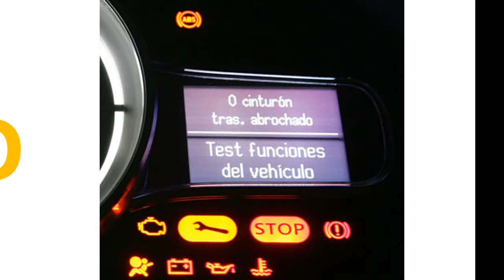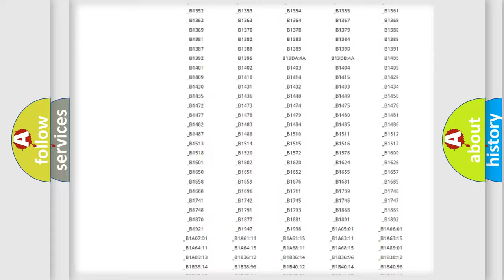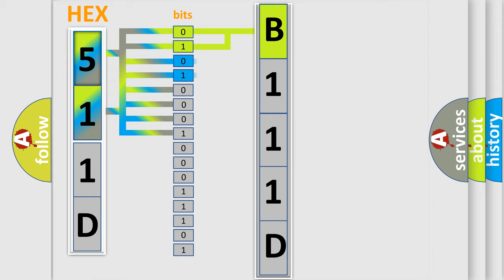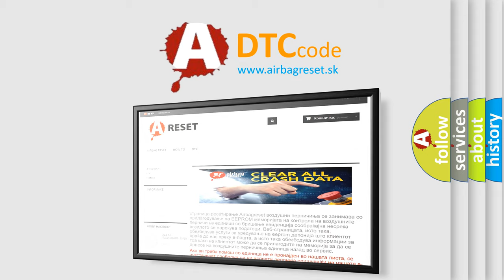DTC Lincoln B111D Short Explanation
Contents:
0:21 Basic DTC analysis according to OBD2 protocol standard.
1:48 Insight into programming
2:58 A diagnostically understandable description of the Diagnostic Trouble Code
3:05 Basic error definition

Make:
Lincoln
Code:
B111D
Definition:
System Configuration Error
Description:
Ignition ON.
Cause:
The EBCM has not undergone the programming procedure.